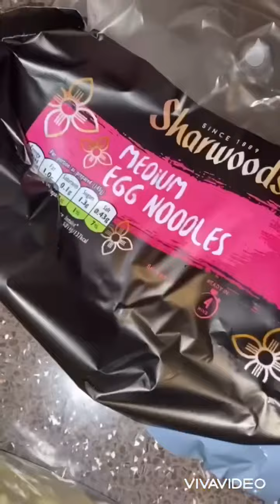How to make chicken noodles in Indian style with Indian masala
Chicken noodles chicken spicy noodles Chinese noodles